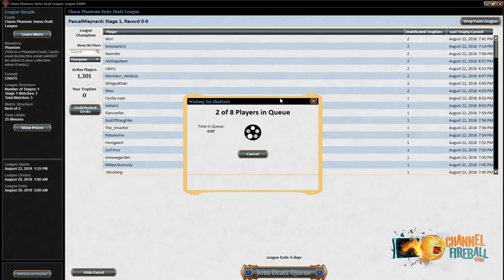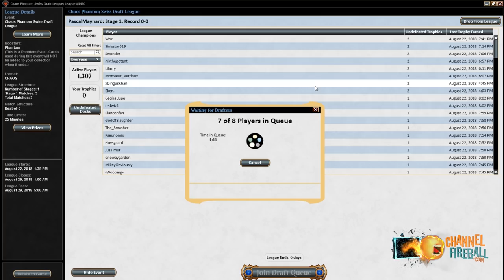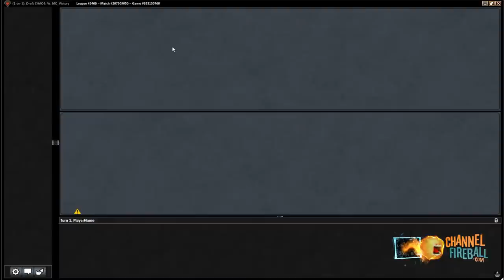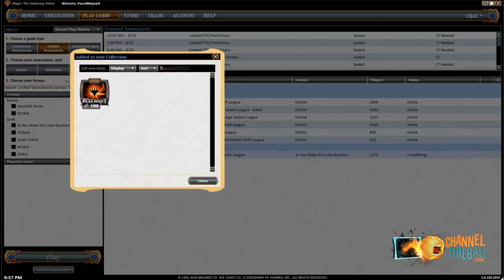Chaos Draft | Channel Pascal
Watch Pascal spin the wheel and draft from a pool of randomly assorted packs across Magic history!
Round 1: 35:49
Round 2: 01:03:55
Round 3: 01:34:53\